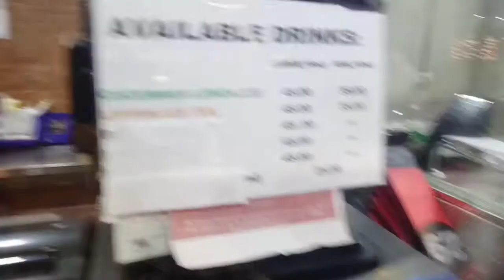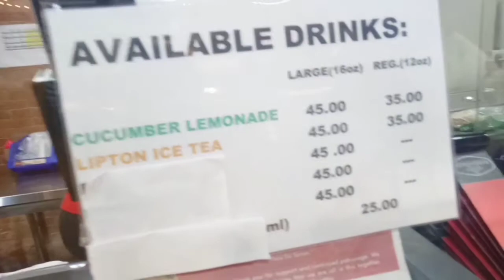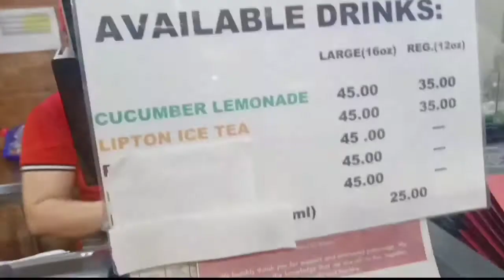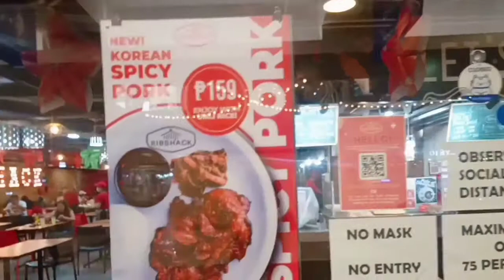1st Vlogs 2021🎆🎆